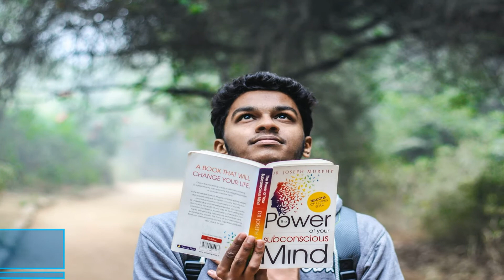3 HOBBIES Never Give You Guilt | Yeh Teen Hobbies Se Kabhi AFSOS Nahi Hoga | The Best 3 Hobbies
‘The Next Door Education’ is an education type channel. Here you will get different- different subjects with Five Steps Explanation (First: Introduction of Course Materials, Second: Explanation on board, Third: Online Soft Copy, Fourth: Practice Test Paper, and Fifth: Thought of the Day for Better Life.

In this video, you will come to know 3 HOBBIES Jisse Aapko Kabhi Bhi Afsos Nahi Hoga (Never Feel Guilty)

I have tried my label best for giving fruitful knowledge as I have experienced in my life.

So, Keep Enjoying watching this and keep learning!